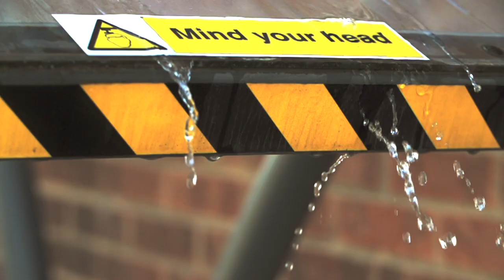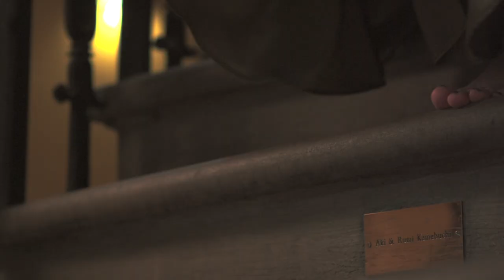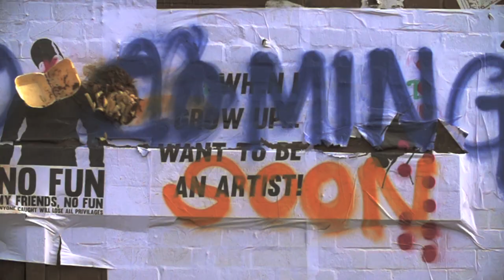Exclamation [Dillistone Remix]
A music video for Dillistone's remix of Weasel Feet's single Exclamation.

Shot on a 5D MKIII (with an Atmos NINJA II external recorder) and Sony FS700. Edited in Premiere Pro CC.

The video was screened at Coventry Film festival, Loch Ness festival, and KORT festival in Norway.